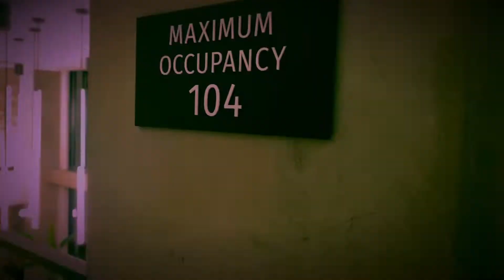Yo.nip Back At It (Official video)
Listen to the single “Back At it” Out Now! Off the FlyerThanYourAverage2 Ep!

Stream full Ep here!

And here!